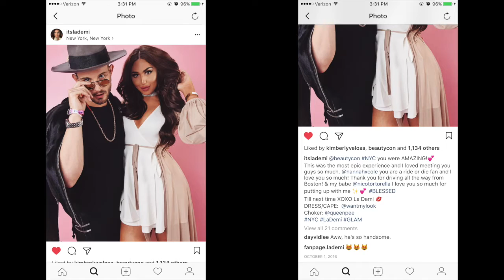STORYTIME: BEAUTYCON NYC WORST DAY OF MY LIFE?!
NO MA'AM PAM!!

My experience at the 2016 Beautycon NYC! Enjoy :)